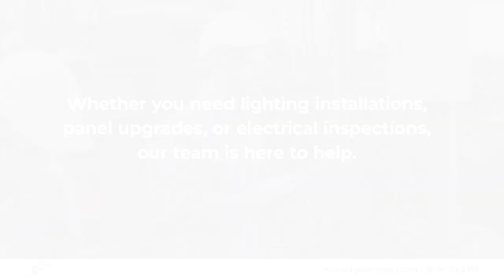Music City Electricians LLC Old Hickory Tennessee 37138